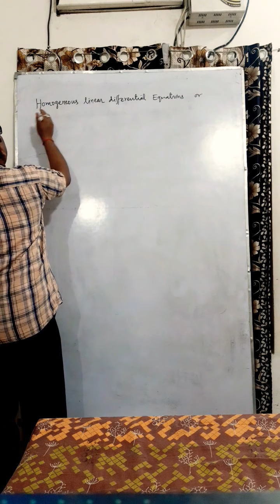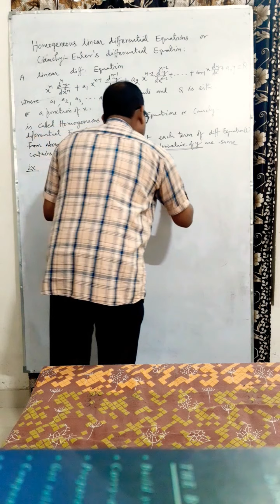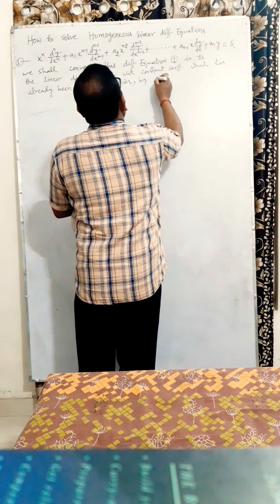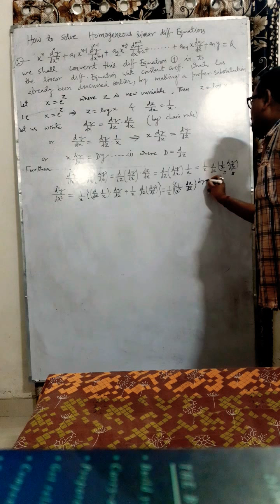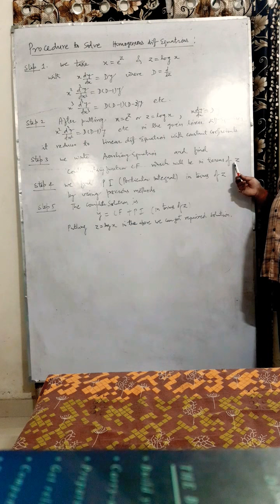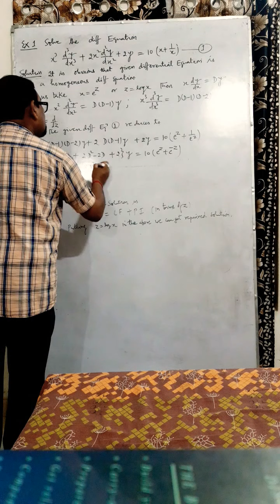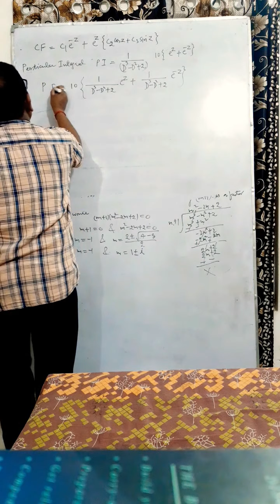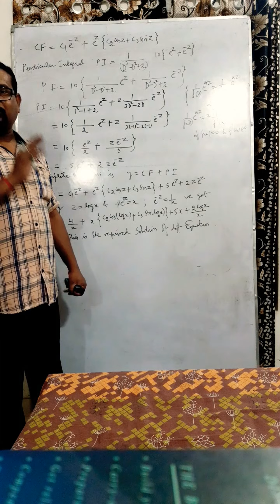Homogeneous linear differential equation Module -1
By Dr Binay Kumar Srivastava.
Save yourself from COVID-19 pandemic.